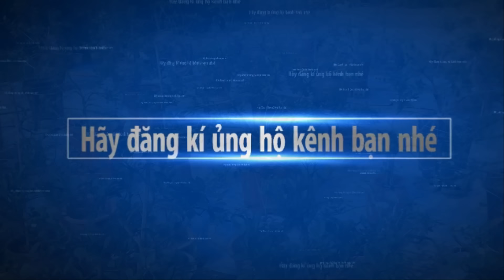Cách trồng quất chum sau tết. quy trình chăm sóc cho cả năm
VÌ SỰ PHÁT TRIỂN CỦA NỀN CÂY CẢNH VIỆT NAM HÒA NHẬP CÙNG THẾ GIỚI